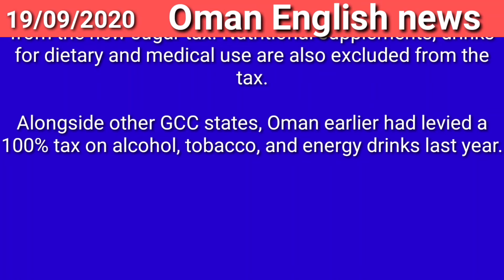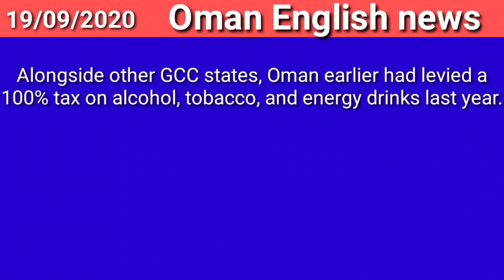50% tax on sweetened drinks from October 1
50% tax on sweetened drinks from October 1